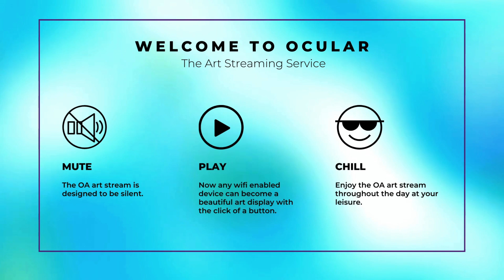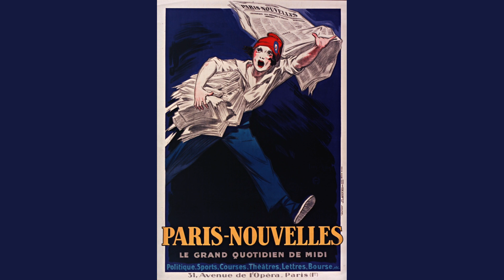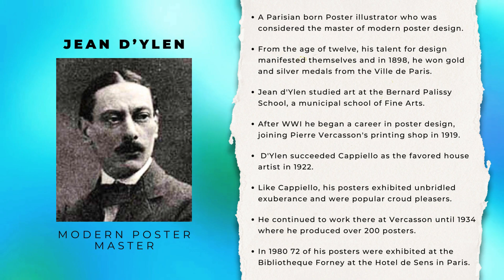Jean D’Ylen Art Under 30 – Master of Modern Poster design - French illustrator | ARTIST SPOTLIGHT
This 'art under 30' minutes art educational stream features 26 works from the French illustrator and ‘master of modern poster design', Jean d'Ylen. Born Jean Beguin in Paris in 1886, he took the pseudonym Jean d'Ylen in 1912. He studied art at the Bernard Palissy School, a municipal school of Fine Arts. One of his first jobs was for a jeweler on the Rue de la Paix. During WWI he joined the 279th Infantry Regiment and then went on to work in the Cartography Department of the Army.

The war over, he quickly opted for a career in poster design, joining Pierre Vercasson's printing shop in 1919. D'Ylen succeeded Cappiello as the favored house artist in 1922. Like Cappiello, his posters exhibited unbridled exuberance and the firm was assured an uninterrupted flow of designs that would continue to delight their audiences. D'Ylen was at the top of his career. He continued to work there at Vercasson until 1934 where he produced over 200 posters.

This art stream is meant to make art accessible, empower artist discovery, scale art education and to be enjoyed at your leisure. It is designed as a visual piece allowing you to bring to life unused TV screens, digital frames or monitors. Press play on this silent stream to set the tone and elevate your mood with ‘Art on Screen’.